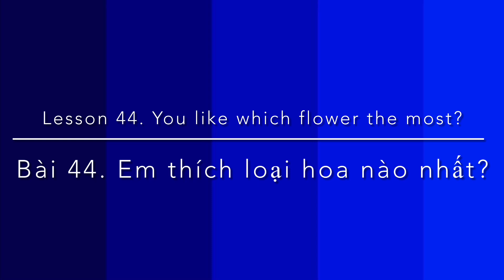PRACTICAL VIETNAMESE LESSONS || 44. Which flower do you like the most? - Em thích hoa nào nhất?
PRACTICAL VIETNAMESE LESSONS
TIẾNG VIỆT THỰC HÀNH
By Ben Nguyễn